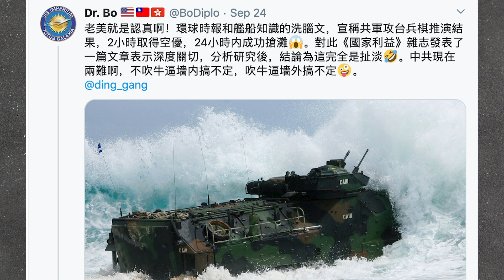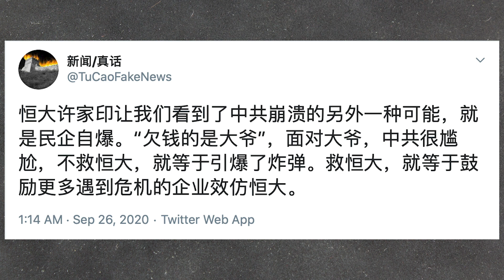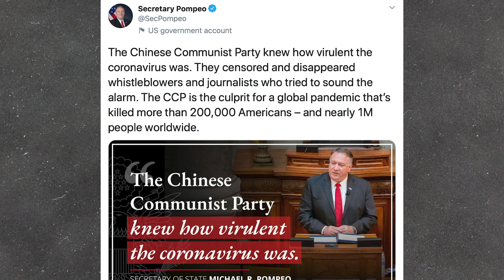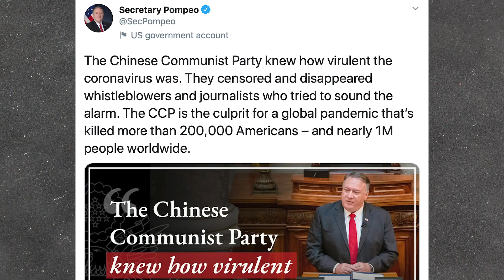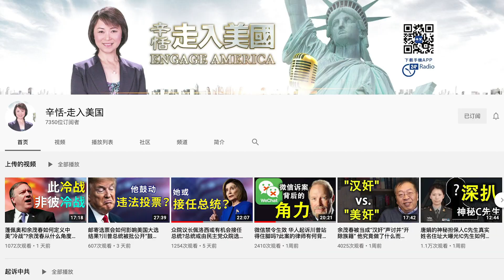川普、蓬佩奥、余茂春、巴雷特吹响集结号！习近平老泪纵横：秋后算账的季节，真到了（老北京茶馆/第382集/2020/09/27）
川普 吹响集结号，蓬佩奥 、华裔教授余茂春、新提名大法官巴雷特，因何齐集川普阵营？习近平 遭遇秋后买单季，遭遇 全球反共阵营算账的滋味，很舒心？

您喜欢了解天下大势吗？您关心中美、台海、世界的微妙互动吗？你喜欢幽默段子小轻松吗？到站啦！幽默新闻频道【老北京茶馆】，为您呈现段子里的中国与世界！

段子手刘卓和李正，鉴于当今世界：新闻太多、七荤八素；烂事太多，扎眼扎心；遂一拍即合，开设【老北京茶馆】一间，递送干净新闻、演说是非公案；探寻人间正道，浇灌国人慧根。

老北京秘制新闻大碗茶：醉京腔、华夏韵；有料有幽默、有梗有真情；把一个纷纷乱乱的当下，演说成笑中有泪的剧情。不来坐坐，后悔半生！

我们的愿景：凝聚正义良知，开启国人智慧；点亮东土星光，找寻时代灵魂。

清茶一杯喜相逢，不见不散老北京！